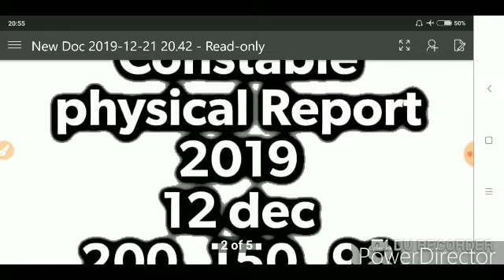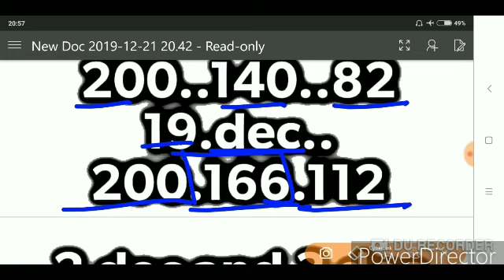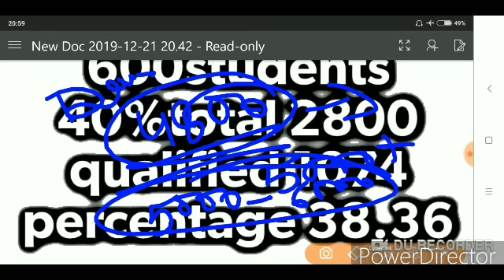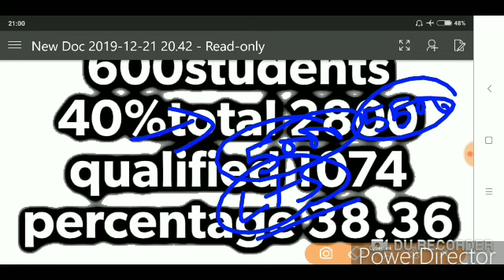Bsf hcm Descriptive Exams m kitne students baithenge. Bsf head Constable physical Report 2019.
Bsf hcm Descriptive Exams m kitne students baithenge 2019. Bsf head Constable ro,rm physical Report Data 2019.